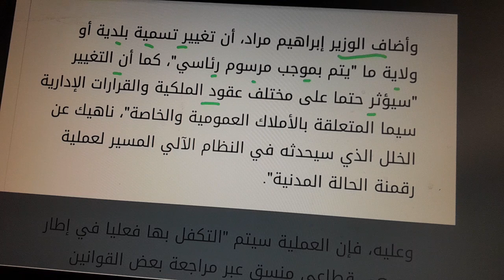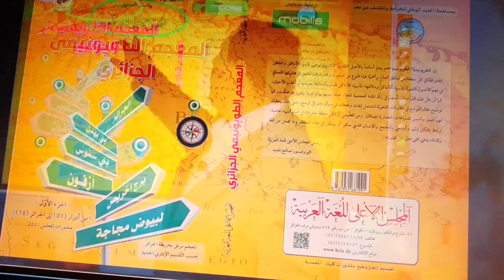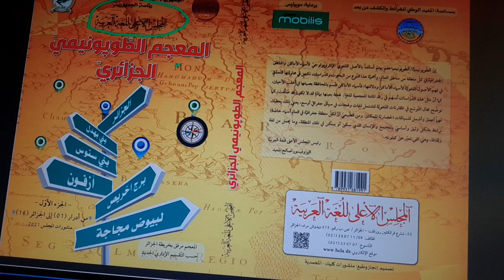أحفاد المستعمرين وأعداء الأمازيغ يريدون منا أن نبقى إلى الأبد تحت وصايتهم.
Les descendants des colonisateurs et les ennemis des Amazighs veulent que nous restions à jamais sous leur tutelle..